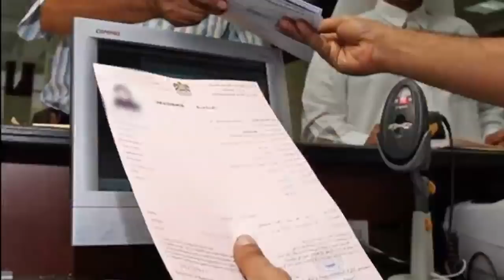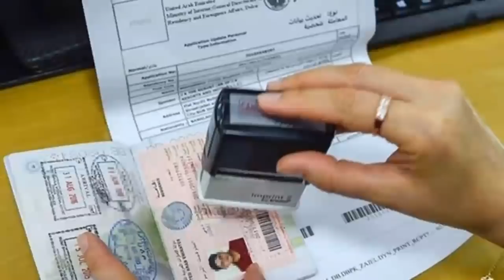Expates In Saudi Arab Must Be Very Careful These Days | Sahil Tricks